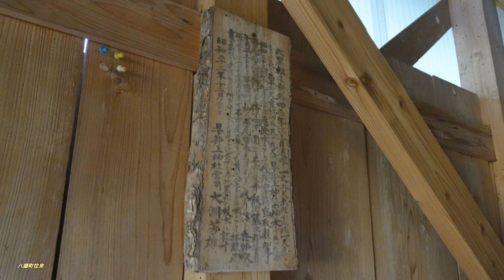日下部上神社 八頭町往来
日下部上神社(久日大明神)。鳥取県八頭町日下部(字宮の前)。撮影 2019,11,8日。